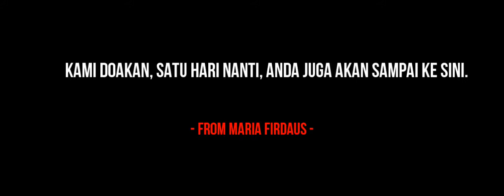LAS VEGAS to GRAND CANYON Helicopter Tour | Maria Firdaus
Helicopter Tour from Las Vegas to Grand Canyon on 22nd July 2019.
It was an amazing experiences!